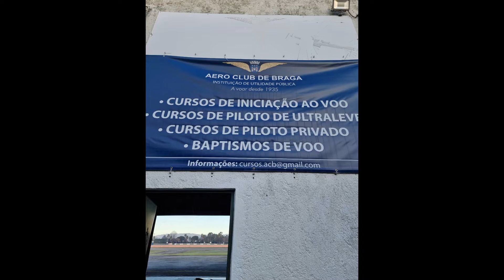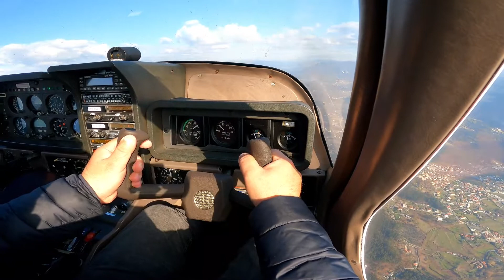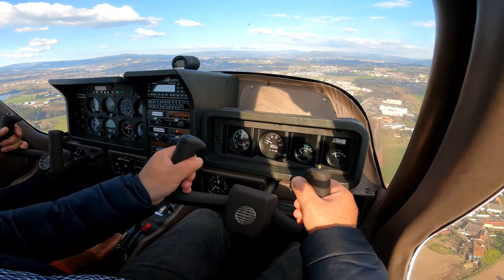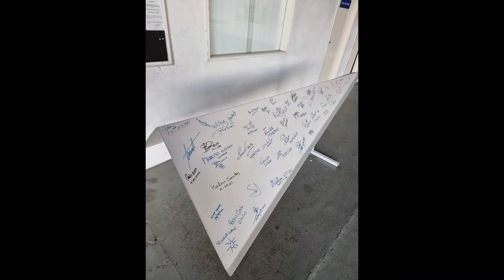Aeródromo de Braga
05/02/2022